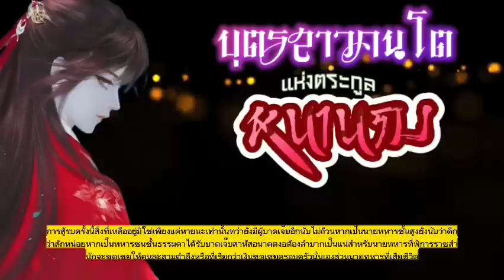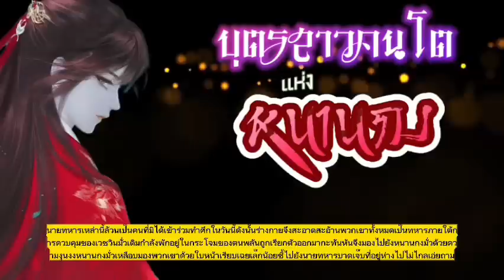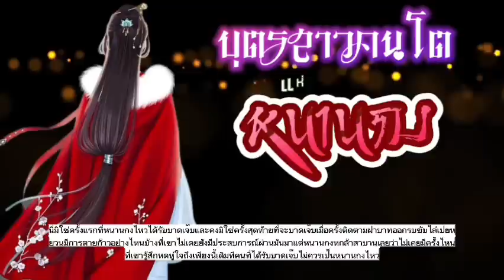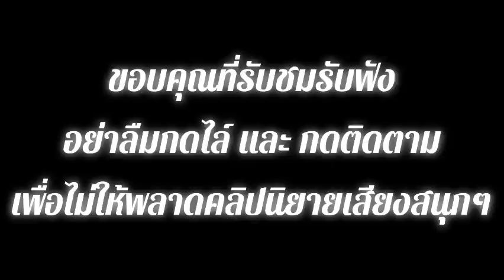EP.11 สปอยนิยาย วิญญาณนักฆ่าสาวหลุดไปอยู่ในร่างของคุณหนูคนโตของตระกูลในสมัยยุคโบราณ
สปอยนิยายแนวย้อนยุค เมื่อวิญญาณของนักฆ่าสาวผู้เก่งกาจติดอันดับนักฆ่าแห่งเอเชีย หลุดมาอยู่ในร่างของคุณหนูคนโตแห่งตระกูลหนานกง เมื่อเธอได้รับชีวิตใหม่เธอจะได้ใช้ชีวิตอิสระเสรีตามที่เธอหวังได้หรือไม่